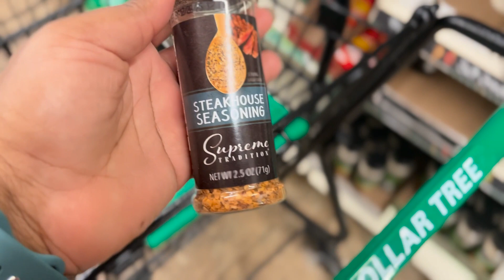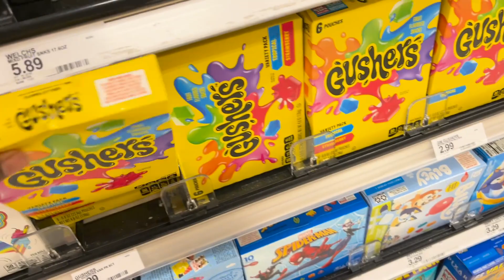VLOG-I CANT BELIEVE I LEFT THEM!!FUN W/ THE KIDS-SPEND A FEW DAYS W/ ME-TARGET &DOLLARTREE SHOPPING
via VideoShow